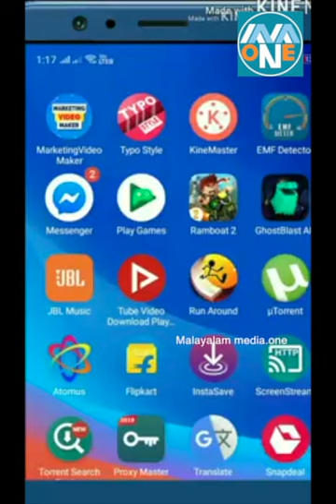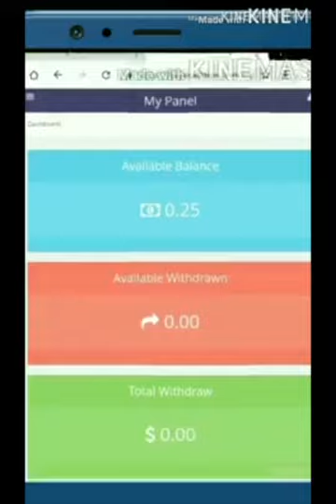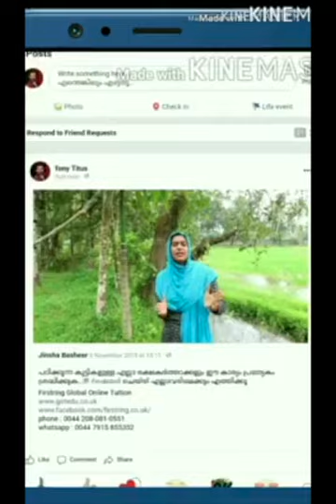money online പ്രണയത്തെ കുറ്റം പറയുന്നവരാരും പ്രണയിച്ചവർ ആയിരിക്കില്ല